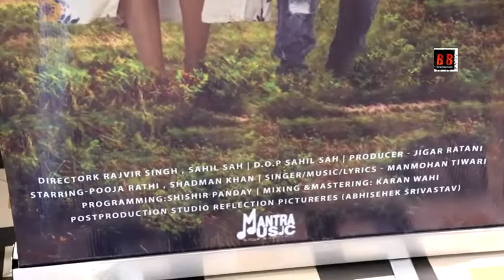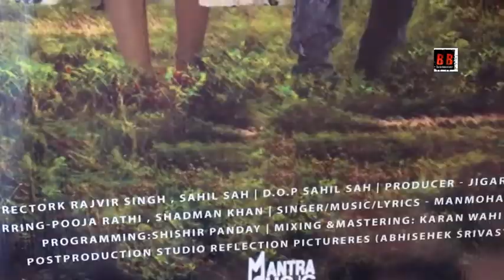Aadhe Adhure - Music Launch - Pooja Rathi - Shadman Khan - Sahil Sah - Rajvir Singh